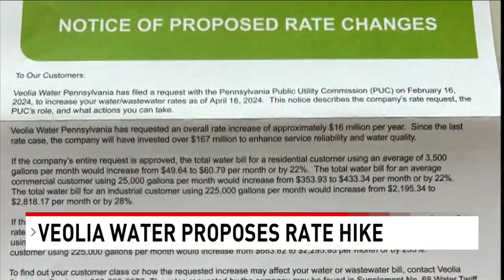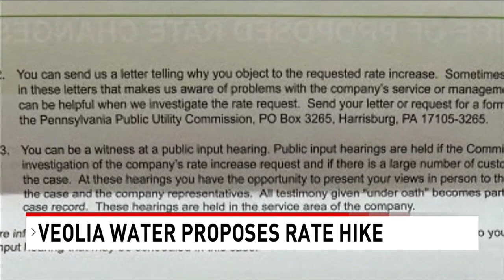Veolia customers raise concerns about steep water rate hike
Choosing between being able to afford your medications, or your water bill.

That's the reality facing some customers in Pennsylvania. Veolia Water Pennsylvania is proposing an, on average, 22% water rate increase for its customers.